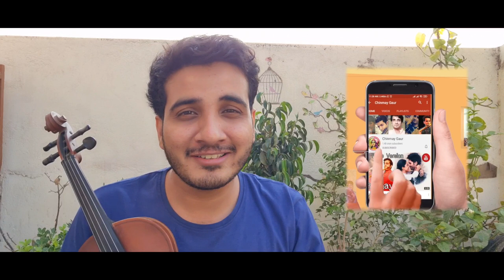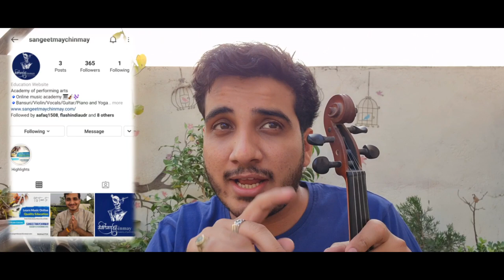Learn Violin | Aapki Nazaro Ne Samjha | Ornamentation techniques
This video is intended to teach violin and Ornamentation Techniques of violin through famous Bollywood song Aapki Nazaro ne Samjha
Tuning for violin is pa sa pa sa and scale is c
Through this Aapki Nazaro ne Samjha violin lesson students can improve and enhance their violin playing.
Pa sa pa sa in an Indian violin tuning
Language used in video is Hindi and genre is Indian classical music Violin